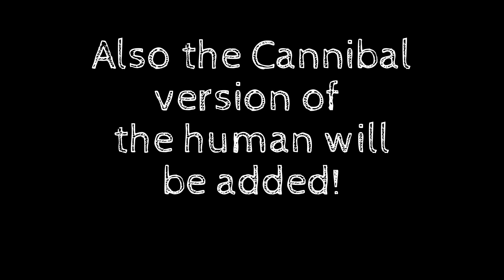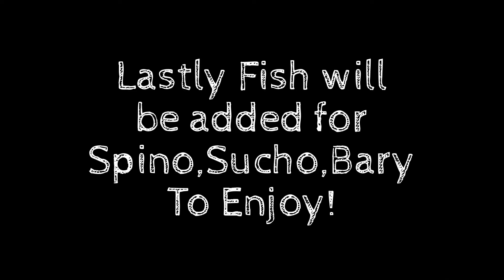The Isle: Things Coming Very Soon! NEW MAP/NEW DINO'S/FISH!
COMING VERY SOON! CAN'T WAIT!